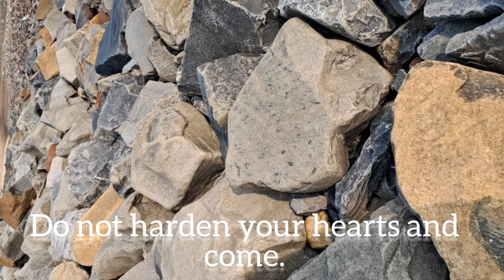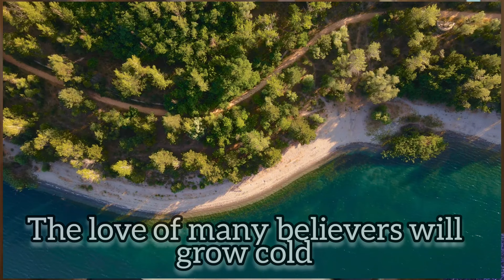Sorgot rajo kuri bole || Nagamese Gospel 🎵